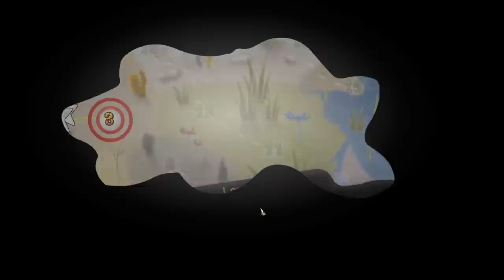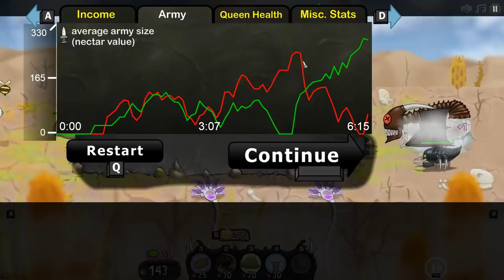ALIEN BUG INVASION! Huge Zerg Ant Empires! (Swarm Queen Gameplay - Guns Up + EOTU)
Swarm Queen Gameplay:  Alien Buts and Ants vs Huge Insects!  Swarm Queen is Guns Up meets Empires of the Undergrowth.  Ep 1

About Swarm Queen:
Spawn an army of creepy-crawlies and watch them tear the enemy to shreds, covering the ground in green goop. Support your swarm by spitting globs of Neurotoxin at the enemy horde, or if things get really out of hand, unleash the "Bio-Nuke".

Your minions all control themselves, which leaves you free to focus on the macro-strategy. Which types of minions will you create? How and when will you upgrade them? Mutate your eggs, spawn your swarm, spit some goop, and watch the chaos ensue!

-Baron